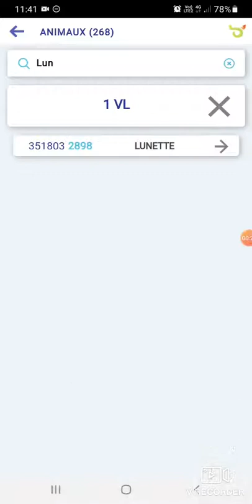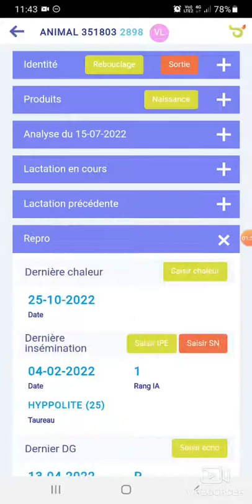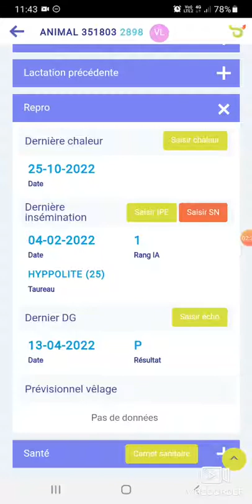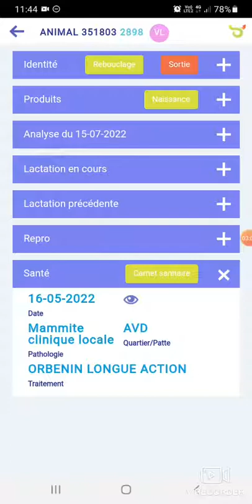Breeder Tuto Mobile - Fiche animal vache laitière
Visionnez notre vidéo tutoriel pour savoir comment consulter et utiliser une fiche animal d'une vache laitière sur votre application mobile Breeder 🐄

❓ Destinée aux agriculteurs, Breeder est une solution complète, simple et efficace qui permet de gérer facilement son exploitation depuis l'ordinateur ou le téléphone mobile.

Vous souhaitez en savoir plus sur? Rendez-vous sur notre site web ➡️